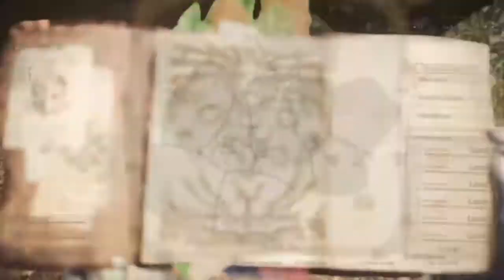MHW: Guiding Land's Monster Material Farming - Tempered Crown ← Tempered Barroth